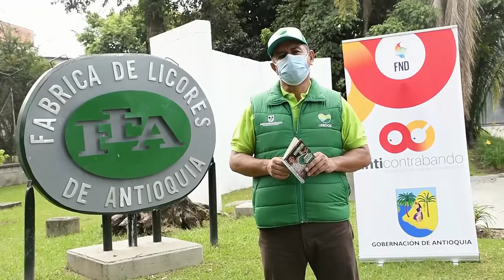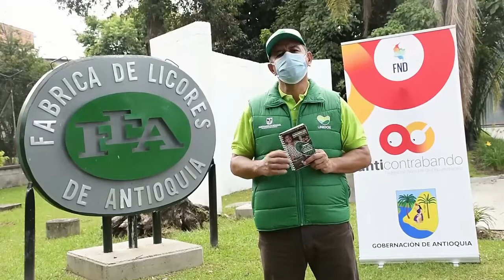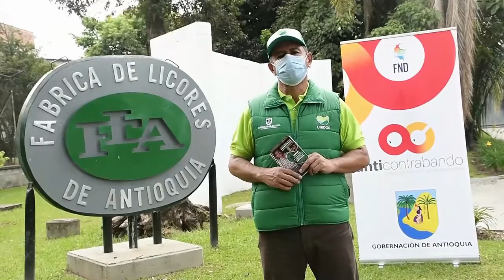Decomisan 10.456 cajetillas de cigarrillos de contrabando en Antioquia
Omar Francisco Perdomo Guevara, coordinador grupo operativo de la Subsecretaría de Ingresos.